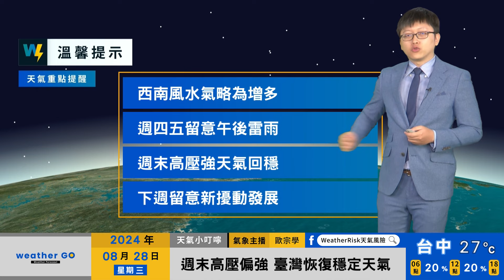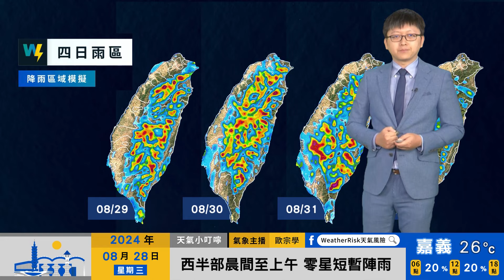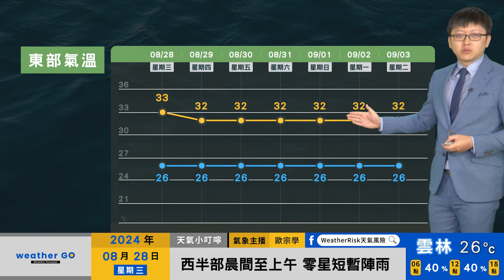2024/08/28 西南風水氣略為增多 週四五留意午後雷雨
西南風水氣略為增多
週四五留意午後雷雨
週末高壓強天氣回穩
下週留意新擾動發展